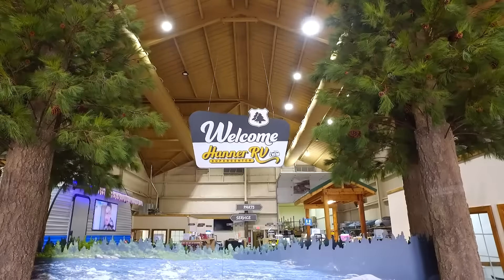Hanner RV has more brands in 1 location than any RV store in Texas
Hanner RV has more brands in one location than any RV store in Texas, and you can choose from over 80 RVs in stock today.

With a great selection of RVs from top brands at great prices, parts and accessories available right here in our store, and 20 service bays, you won’t have to shop anywhere else.

So stop by today and see why people drive from all over Texas to buy Hanner.